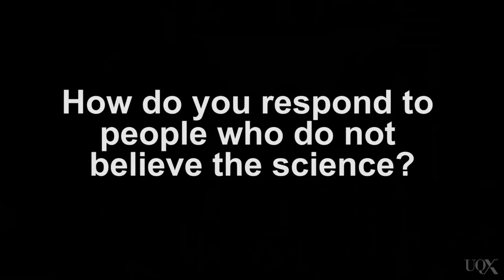UQx DENIAL101x Full interview with Andy Pitman